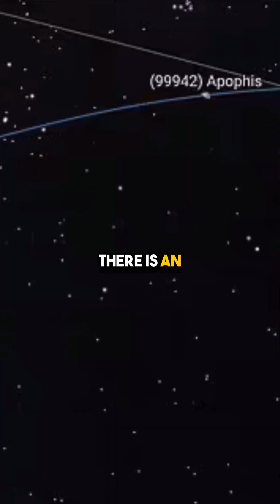This asteroid might hit us? ☄️ w/ Neil Degrasse Tyson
Join the renowned astrophysicist Neil deGrasse Tyson as he confronts the alarming reality: an asteroid is on a collision course with Earth! In this urgent discussion, Neil examines the implications of this impending impact, exploring the science behind asteroids and the potential consequences for our planet. With his signature charisma and clarity, he makes complex concepts understandable, sparking crucial conversations about planetary defense and our future. Don't miss this eye-opening journey into the challenges facing humanity!